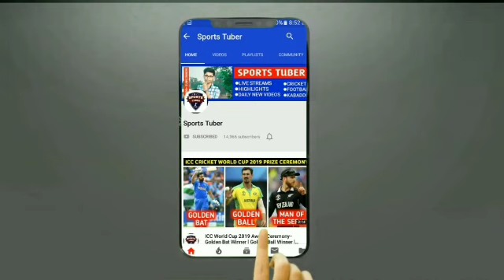James Anderson 5 Wickets vs India In 1st Test || James Anderson Bowling vs India 2021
James Anderson Today Wickets vs India In 1st Test || James Anderson Bowling vs India 2021